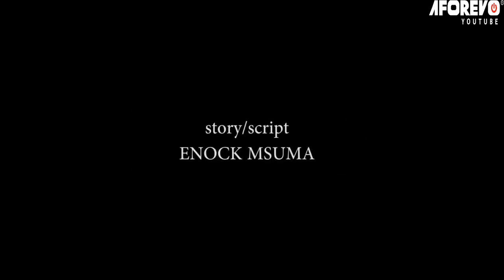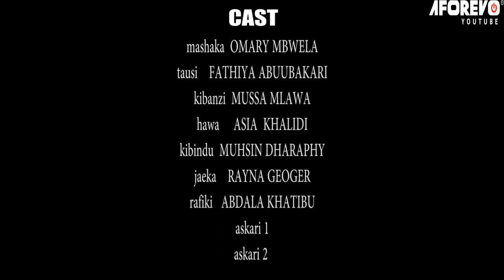Kisanga - Latest Swahili Bongo Movie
Filamu hii ya kuvutia sana imewashirikisha Fathiya Abuubakari, Mussa Mlawa, Omary Mbwela, Asia Khalidi na wengine.

Aforevo Title: Kisanga